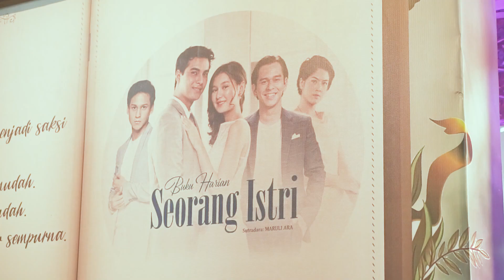“BHSI TAMAT!!!” DEWANA BAHAGIA, PASHA PAMIT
Welcome to Antonio Blanco Official YouTube channel.

[Indonesia]